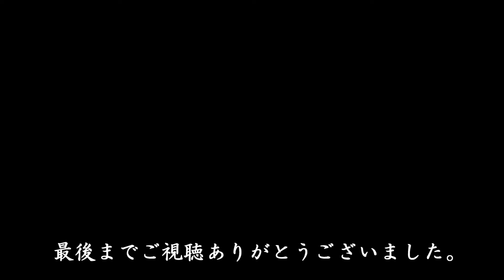【子どもの守り神】西原大神宮【九州の神社・パワースポット巡り】熊本県荒尾市の神社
西原大神宮　熊本県荒尾市の神社

西原大神宮は、1533年(天文2)、
弘家の先祖が徒歩で伊勢大神宮に参詣され、
直接御分霊を頂いたのを鎮座されたもの。

その後、永く氏神として
五穀豊穣の神様･子供のすじ、ひきつけの神様
として知られ､

天岩戸の昔、東天紅をうたってより
神様の一族として御寵愛される処から
鶏の絵馬を奉納して神様のご加護を願うものです｡

御祭神
天照皇大神・豊受大神・素戔嗚尊

西原大神宮大祭 【にしばるさん】
春季大祭 2月11日
秋季大祭 9月11日

鎮座地
熊本県荒尾市西原町